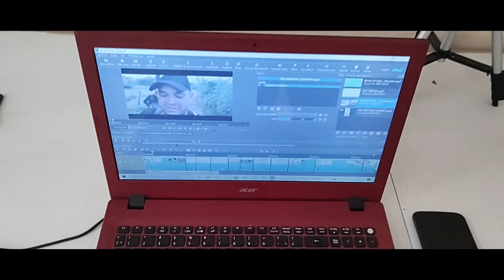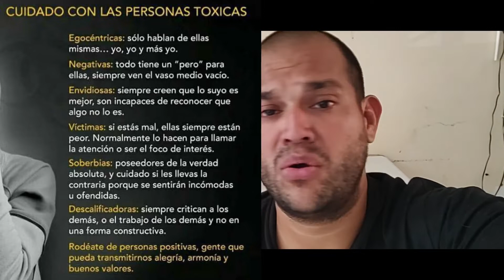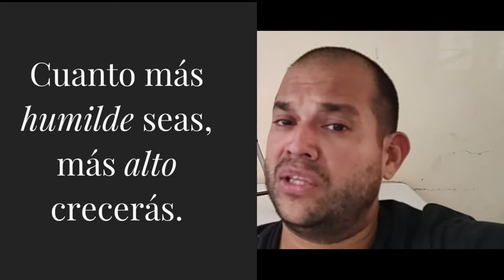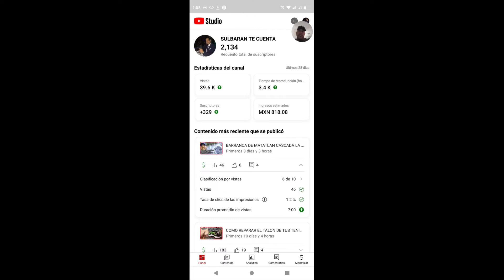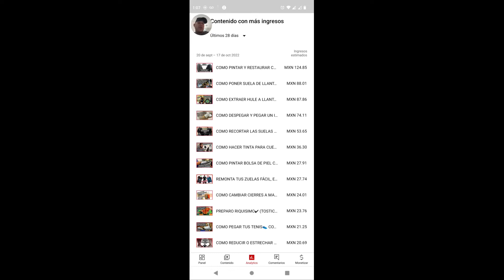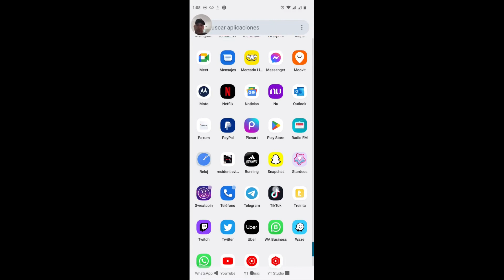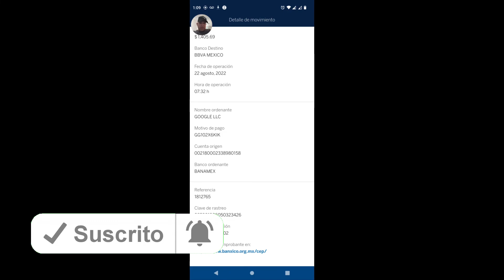MI PRIMER PAGO DE YOU TUBE (CUANTO GANA UN CANAL PEQUEÑO EN 2022/2023 TIPS PARA COMENZAR)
INSTAGRAN :jorge.l.sulbaran.5